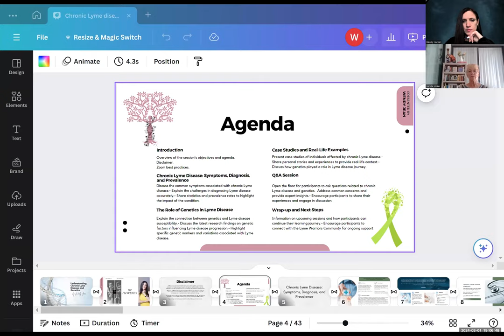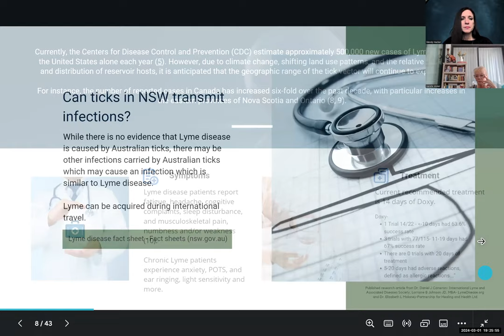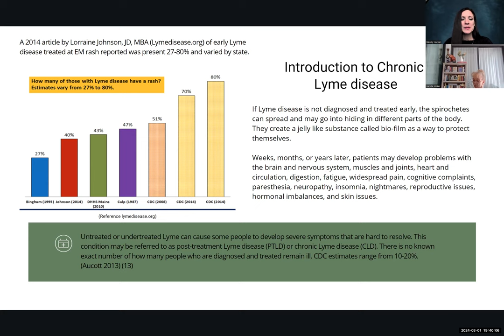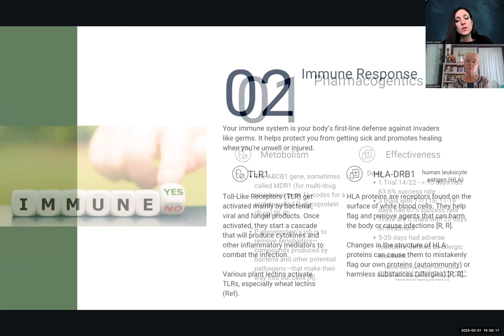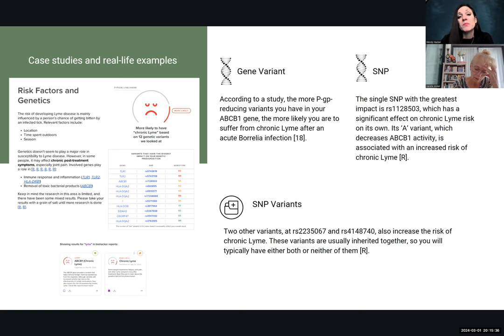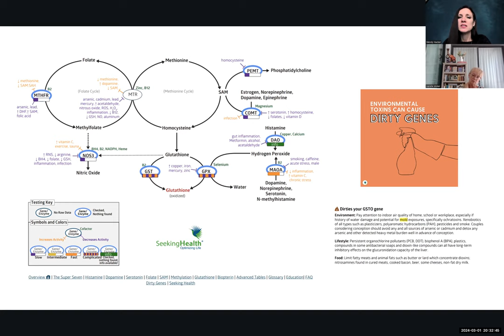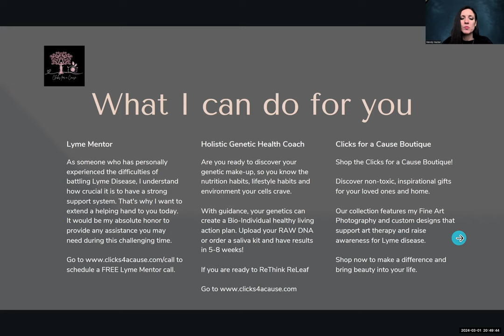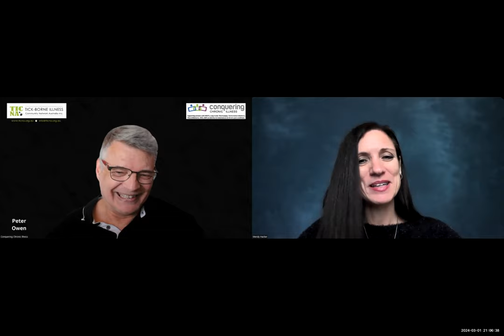Lyme Resources and Genetics - Clicks for a Cause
Video by Wendy Jean from Clicks For A Cause about Lyme disease and Genetics. One that Conquering Chronic Illness and Ticna Inc. is happy to share with our groups. Wendy is a multi-talented entrepreneur,  photographer, Lyme advocate and genetic practitioner in the USA. Check her website here